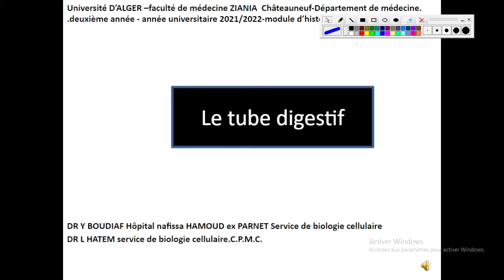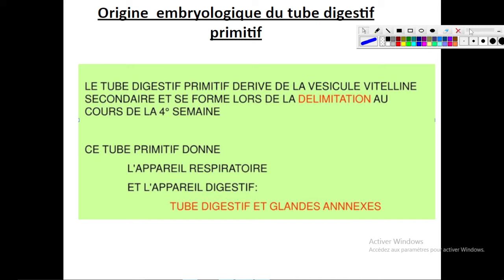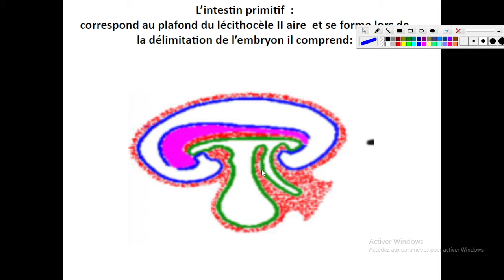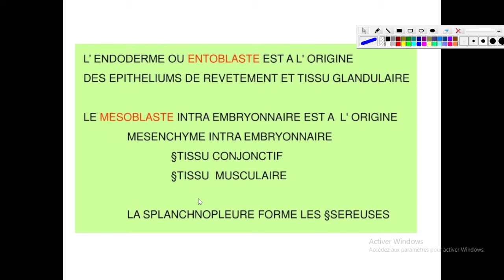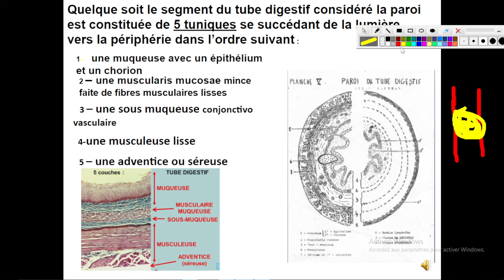UE2 Histologie Digestiveبالعربية : (2) Histologie de Tube Digestif (Part 1)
Cours d'Histologie Unité digestive Deuxieme annee medecine
Le lien du cours